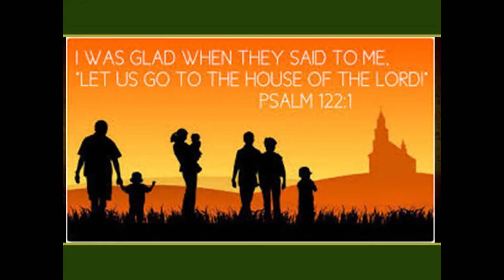Turn to God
Pastor Boyles continues looking at the Book of Amos. God's WORD for Us Today, comes from Amos 4:1-13.